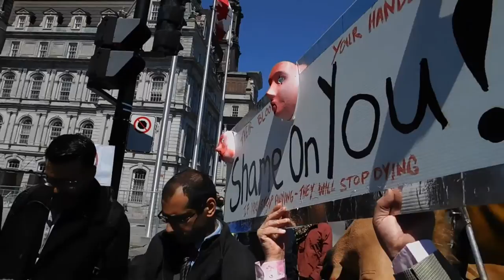99% Media - Full interview with Pierre Lauzier a Montreal calèche driver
Anti-calèche activists gathered in Montreal to denounce what they call a cruel business